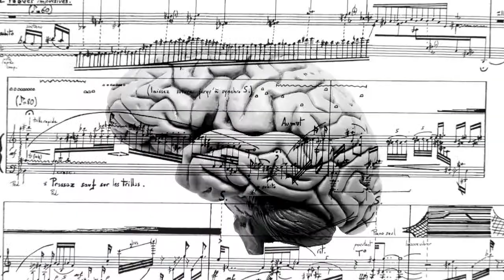Hors-Série : Jean-Loup AMSELLE (extrait)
La notion de pureté a-t-elle un sens pour parler des sociétés ? Le souverainisme est-il un nationalisme ? L'émission Aux sources, présentée par Maja Neskovic, reçoit Jean-Loup Amselle pour parler d'anthropologie, du communisme, des rouges-brun et de l'Europe… La suite là